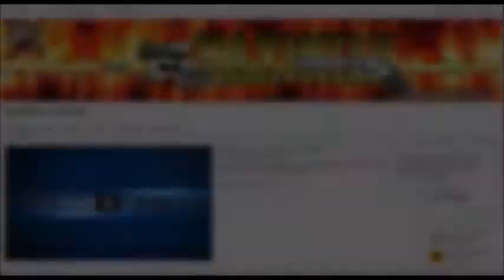GTA ON LINE 1.20 COLORI SPECIALI